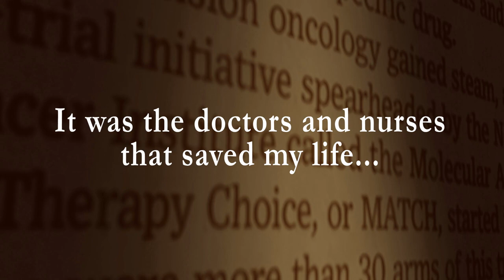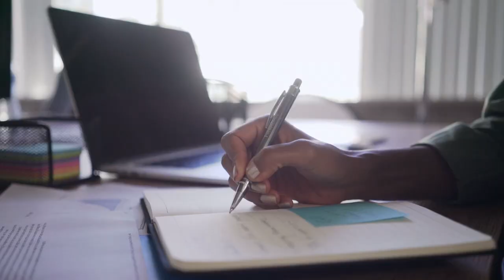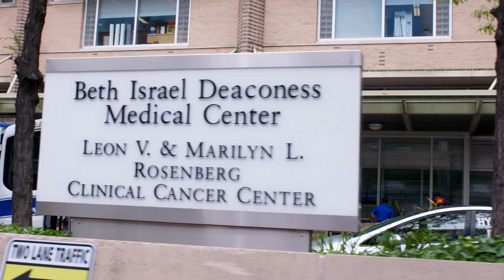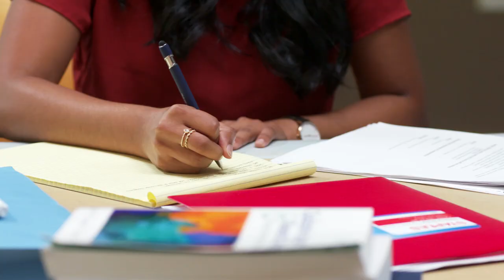Doctor of Occupational Therapy Program, Sargent College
OTD student Sharon Kurian shares why she chose Sargent College to study Occupational Therapy. As part of her program, Sharon learned about the role of occupational therapy in cancer survivorship while mentored by Clinical Assistant Professor Robin Newman.